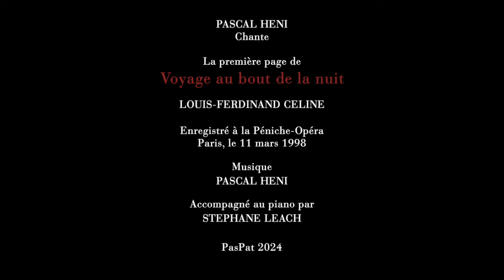PASCAL HENI CHANTE CELINE - PREMIERE PAGE DE "VOYAGE AU BOUT DE LA NUIT"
Pascal Héni chante la première page de "Voyage au bout de la nuit" de Louis-Ferdinand Céline.
Piano : Stéphane Leach
Enregistré à la Péniche-Opéra  - Paris, le 11 mars 1998
Filmé par Patrick Blanc
PasPat 2024

Ça a débuté comme ça. Moi, j’avais jamais rien dit. Rien. C’est Arthur Ganate qui m’a fait parler. Arthur, un étudiant, un carabin lui aussi, un camarade. On se rencontre donc place Clichy. C’était après le déjeuner. Il veut me parler. Je l’écoute. « Restons pas dehors ! Qu’il me dit. Rentrons ! » Je rentre avec lui. Voilà. « Cette terrasse, qu’il commence, c’est pour les œufs à la coque ! Viens par ici ! » Alors, on remarque encore qu’il n’y avait personne dans les rues, à cause de la chaleur ; pas de voitures, rien. Quand il fait très froid, non plus, il n’y a personne dans les rues ; c’est lui, même que je m’en souviens, qui m’avait dit à ce propos : « Les gens de Paris ont l’air toujours d’être occupés, mais en fait, ils se promènent du matin au soir ; la preuve, c’est que, lorsqu’il ne fait pas bon à se promener, trop froid ou trop chaud, on ne les voit plus ; ils sont tous dedans à prendre des cafés crème et des bocks. C’est ainsi ! Siècle de vitesse ! Qu’ils disent. Où ça ? Grands changements ! Qu’ils racontent. Comment ça ? Rien n’est changé en vérité. Ils continuent à s’admirer et c’est tout. Et ça n’est pas nouveau non plus. Des mots, et encore pas beaucoup, même parmi les mots, qui sont changés ! Deux ou trois par-ci, par-là, des petits... » Bien fiers alors d’avoir fait sonner ces vérités utiles, on est demeurés là assis, ravis, à regarder les dames du café.

"Journey to the End of the Night "
Here’s how it started. I’d never said a word. Not one word. It was Arthur Ganate that made me speak up. Arthur was a friend from med school. So we meet on the Place Clichy. It was after breakfast. He wants to talk to me. I listen. “Not out here!” he says. “Let’s go in!” We go in. And there we were. “This terrace,” he says, “is for jerks! Come on over there!” Then we see that there’s not a soul in the street, because of the heat; no cars, nothing. Same when it’s very cold, not a soul in the street; I remember now, it was he who had said one time: “The people in Paris always look busy, when all they actually do is roam around from morning to night; it’s obvious, because when the weather isn’t right for walking around, when it’s too cold or too hot, you don’t see them any more; they’re all indoors, drinking their cafés crème or their beers. And that’s the truth! The century of speed, they call it! Where? Great changes, they say! For instance? In truth nothing has changed. They go on admiring themselves, that’s all. And that’s not new either. Words. Even the words haven’t changed much! Two or three little ones, here and there...” Pleased at having proclaimed these useful truths, we sat looking at the ladies in the café.